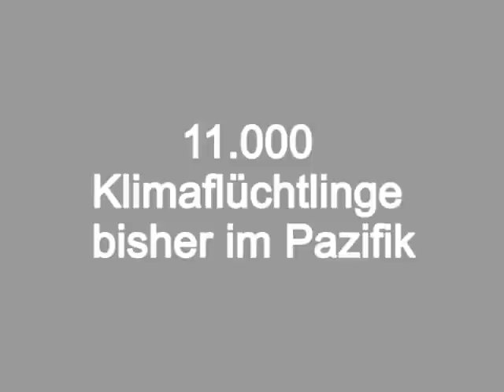Augsburger Puppenkiste - Klimabotschaft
Kasper (Augsburger Puppenkiste) als Klimabotschafter für den BUND. klimabotschafter.net ist ein Projekt des BUND für Umwelt und Naturschutz.